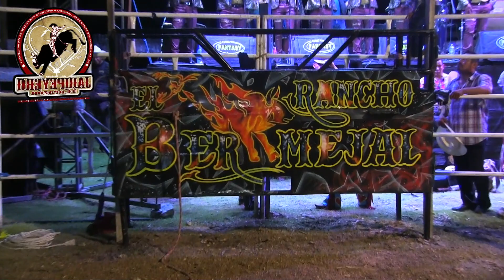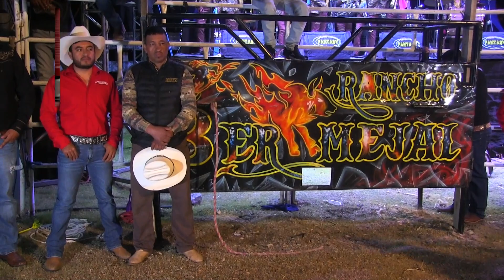LAMENTABLEMENTE SE QUEBR0 Rancho El Bermejal En Xochipala Guerrero 2022